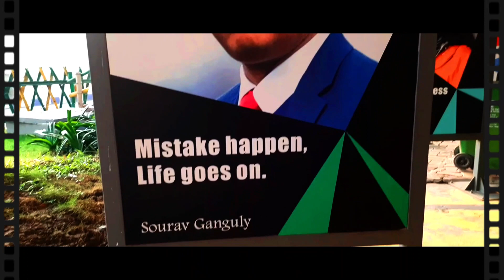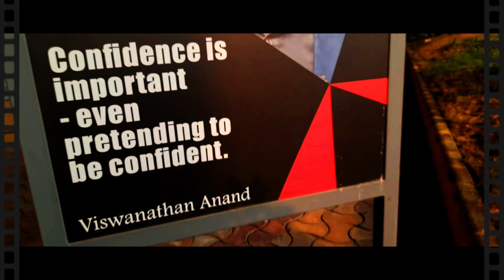VISIT CAFE EKANTE | ECOPARK NEW TOWN | FULL TOUR AND REVIEW | 🔥MUST WATCH🔥